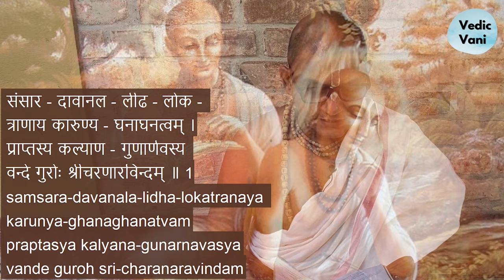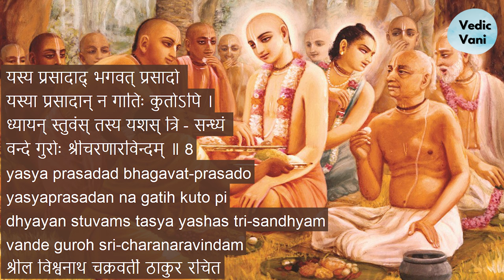Gurvastakam. Sanskrit Recitation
Gurvastakam. Here are the Eight Prayers to the Guru composed by Srila Vishvanatha Chakravarti Thakura who says, “One who, with great care and attention, loudly recites this beautiful prayer to the spiritual master during the brahma-muhurta obtains direct service to Krishna, the Lord of Vrindavana, at the time of his death.”
Text 1

samsara-davanala-lidha-lokatranaya
karunya-ghanaghanatvam
praptasya kalyana-gunarnavasya
vande guroh sri-charanaravindam
The spiritual master is receiving benediction from the ocean of mercy. Just as a cloud pours water on a forest fire to extinguish it, so the spiritual master delivers the materially afflicted world by extinguishing the blazing fire of material existence. I offer my respectful obeisances unto the lotus feet of such a spiritual master, who is an ocean of auspicious qualities.

Text 2

mahaprabhoh kirtana-nritya-gitavaditra-
madyan-manaso rasena
romancha-kampashru-taranga-bhajo
vande guroh sri-charanaravindam
Chanting the holy name, dancing in ecstasy, singing, and playing musical instruments, the spiritual master is always gladdened by the sankirtana movement of Lord Chaitanya Mahaprabhu. Because he is relishing the mellows of pure devotion within his mind, sometimes his bodily hairs stand on end, he feels quivering in his body, and tears flow from his eyes like waves. I offer my respectful obeisances unto the lotus feet of such a spiritual master.

Text 3

sri-vigraharadhana-nitya-nanashringara-
tan-mandira-marjanadau
yuktasya bhaktams cha niyunjato pi
vande guroh sri-charanaravindam
The spiritual master is always engaged in the temple worship of Sri Sri Radha and Krishna. He also engages his disciples in such worship. They dress the Deities in beautiful clothes and ornaments, clean Their temple, and perform other similar worship of the Lord. I offer my respectful obeisances unto the lotus feet of such a spiritual master.

Text 4

chatur-vidha-sri-bhagavat-prasadasvadv-
anna-triptan hari-bhakta-sanghan
kritvaiva triptim bhajatah sadaiva
vande guroh sri-charanaravindam
The spiritual master is always offering Krishna four kinds of delicious food [analyzed as that which is licked, chewed, drunk, and sucked]. When the spiritual master sees that the devotees are satisfied by eating bhagavat-prasada, he is satisfied. I offer my respectful obeisances unto the lotus feet of such a spiritual master.

Text 5

sri-radhika-madhavayor aparamadhurya-
lila guna-rupa-namnam
prati-kshanasvadana-lolupasya
vande guroh sri-charanaravindam
The spiritual master is always eager to hear and chant about the unlimited conjugal pastimes of Sri Sri Radhika and Madhava, and about Their qualities, names, and forms. The spiritual master aspires to relish these at every moment. I offer my respectful obeisances unto the lotus feet of such a spiritual master.

Text 6

nikunja-yuno rati-keli-siddhyai
ya yalibhir yuktir apekshaniya
tatrati-dakshyad ati-vallabhasya
vande guroh sri-charanaravindam
The spiritual master is very dear, because he is expert in assisting the gopis, who at different times make different tasteful arrangements for the perfection of Radha and Krishna’s conjugal loving affairs within the groves of Vrindavana. I offer my most humble obeisances unto the lotus feet of such a spiritual master.

Text 7

sakshad-dharitvena samasta-shastrair
uktas tatha bhavyata eva sadbhih
kintu prabhor yah priya eva tasya
vande guroh sri-charanaravindam
The spiritual master is to be honored as much as the Supreme Lord because he is the most confidential servitor of the Lord. This is acknowledged in all revealed scriptures and followed by all authorities.

Text 8

yasya prasadad bhagavat-prasado
yasyaprasadan na gatih kuto pi
dhyayan stuvams tasya yashas tri-sandhyam
vande guroh sri-charanaravindam
By the mercy of the spiritual master one receives the benediction of Krishna. Without the grace of the spiritual master, one cannot make any advancement. Therefore, I should always remember and praise the spiritual master. At least three times a day I should offer my respectful obeisances unto the lotus feet of my spiritual master.